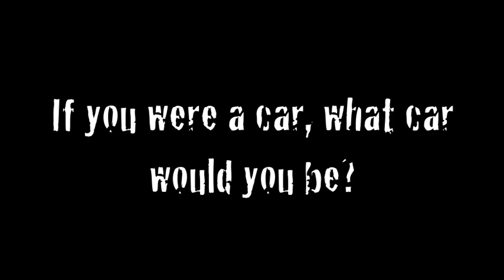Miranda Biletski Profile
Profile of Canadian national team athlete Miranda Biletski for the 2010 World Wheelchair Rugby Championships